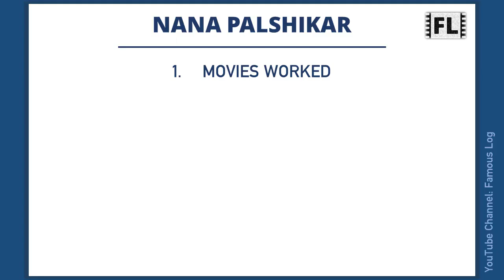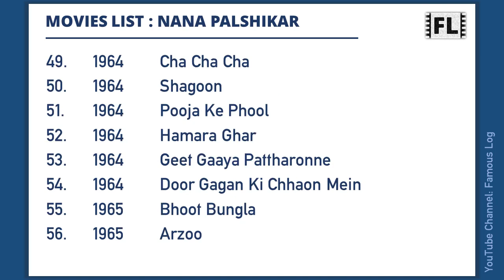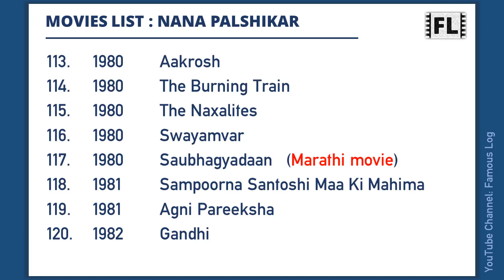NANA PALSHIKAR Movies List | नाना पळशीकर मूवीज लिस्ट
Nana Palshikar was an Indian actor who appeared in Hindi films. He played character roles in both Hindi mainstream and arthouse films. He was also cast in international productions such as Maya, The Guru and Gandhi. This video features a list of all movies he has worked.

Content Timecodes
0:00 - Intro
0:06 - Nana Palshikar Movies List